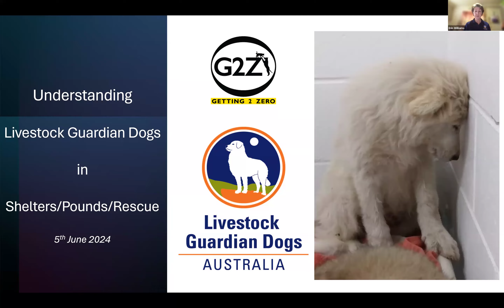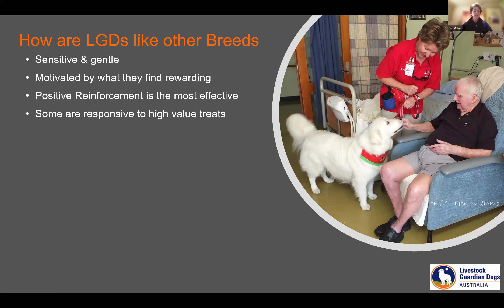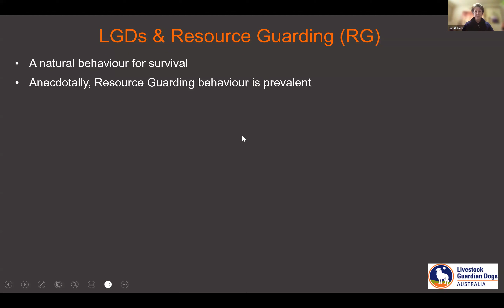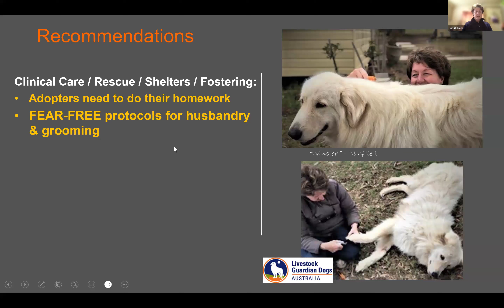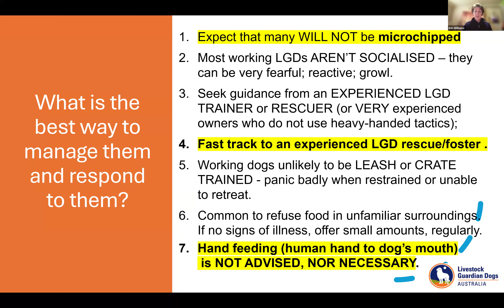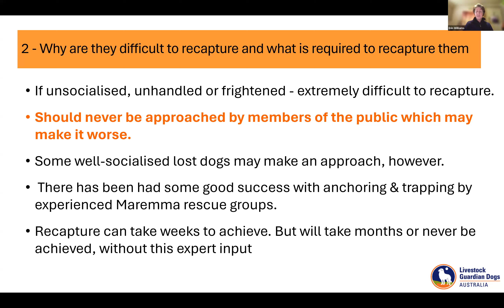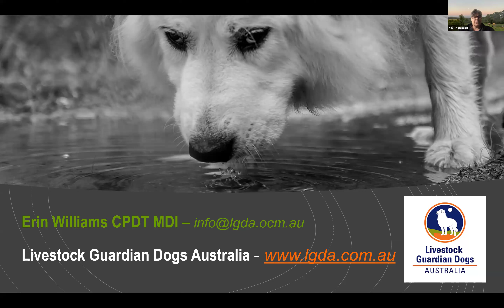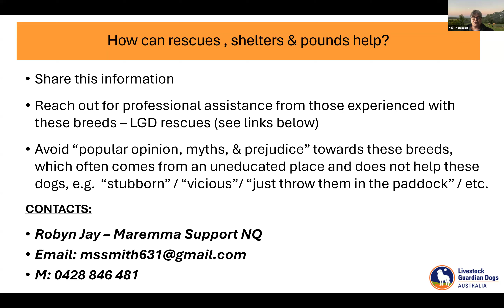Understanding Livestock Guardian Dogs in shelters, pounds and rescues - webinar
This session is targeted towards those working in shelters/pounds/rescues and who may receive stray or surrendered LGD's.
We cover:
• What a LGD is
• An overview of breeds and their purposes
• Recognition of behaviour of LGD breeds
• How best to respond to their behaviour and how they might be different to other breed types
• Why LGD’s may be surrendered/not claimed
• Best placement opportunities for LGD’s
• Any specific care requirements that LGD’s may have while in care and how best to manage them while in care

Speaker:

Erin Williams, CPDT MDI, has been involved in Dog Behaviour and Training for 30+ years. Through her business Beyond Dog Training, she deals with everything from puppies to anxious and aggressive dogs and often works alongside Behaviour Vets.

Erin’s other passion has been in the livestock guardian dog (LGD) field particularly in the USA where she is highly respected. She has brought that knowledge, experience and understanding to Australia via her second business Livestock Guardian Dogs Australia.

She educates industry colleagues in assisting suburban LGDs; also farmers in establishing successful LGD strategies to prevent livestock predation.

Her work has seen her recognised as a Finalist for the 2022 NSW/ACT AgriFutures Rural Women’s Award and the 2023 Hunter Region Business Excellence Awards.

Her LGD webinar is part of Michael Shikashio’s - Aggression in Dogs Master Course.

She is a Member of the Delta Institute Expert Advisory Committee; the Assistance Animals Committee (ATL); PPGA & APDT.